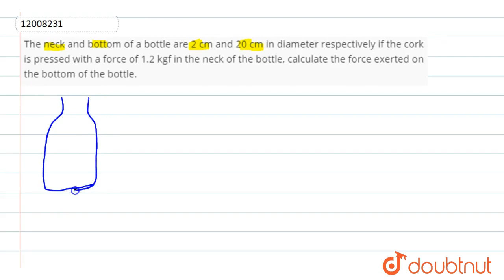The neck and bottom of a bottle are 2 cm and 20 cm in diameter respectively if the cork is .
The neck and bottom of a bottle are 2 cm and 20 cm in diameter respectively if the cork is pressed with a force of 1.2 kgf in the neck of the bottle, calculate the force exerted on the bottom of the bottle.